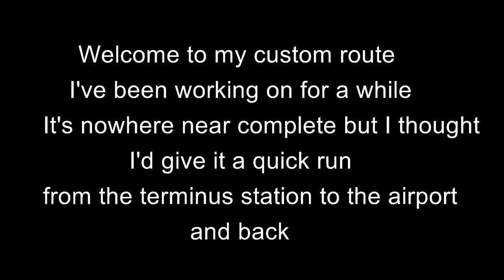Train Simulator 2022: New Custom Route Airport Express Run and Back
Sorry I haven't uploaded for a while I've been very busy recently

The Route is nowhere near complete but thought I should show you my progress after my last video. Today I'll be driving the (Armstrong Powerhouse)  Heathrow Express class 387 (As I haven't made a custom livery yet)

Let me know if you want to see from this route and what kind of content you want like; such as more drives, train spotting or time lapse of me building it.